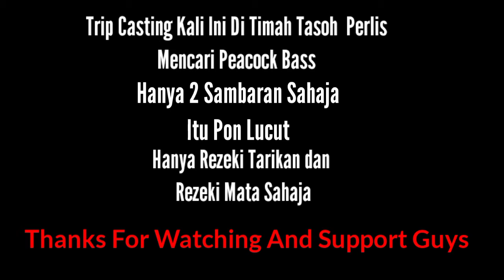Casting Peacock Bass | Ikan Raja Melompat Di Timah Tasoh Perlis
Assalamualaikum dan Salam Sejahtera Kepala Hampa Semua

Misi kali ini aku mencari Peacock Bass atau Ikan Raja Di Timah Tasoh Perlis

Jom sama-sama saksikan
Thank Hampa Samua Kerana Sudi Support Channel Kecil Aku Ini

         Settup

Reel :KastKing Spartacus Plus (6.3:1)
Rod  :Shimano Majectis
Line  :Ajiking (12lb)
Hook:SP Bakau (5g)